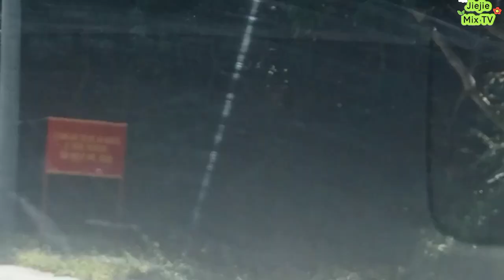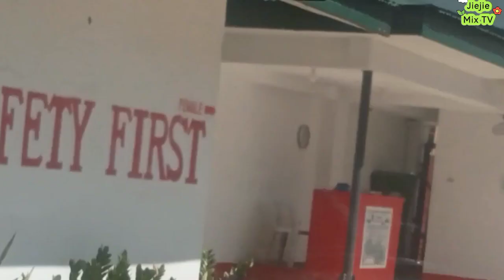Marine Barracks Regorio Lim at Tarnate Cavite